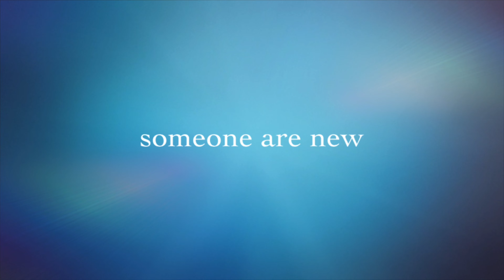ZG VLOGS: Have a great Tuesday 370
Thanks for watching my Vlog for today on Tuesdays Vlog I will see you on Wednesdays Vlog make sure you subscribe to the link’s down below with you and don’t forget to follow us on TikTok someone new and don’t forget to subscribe to the fun squad have a great day